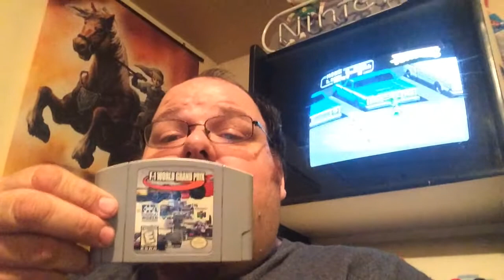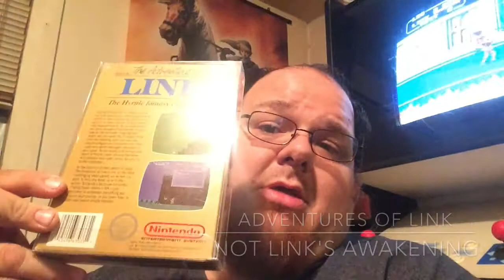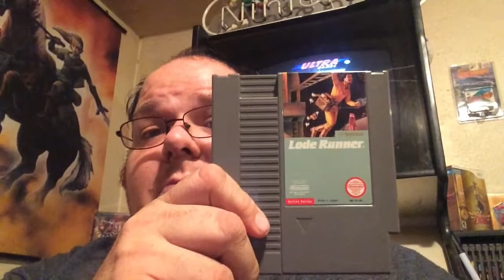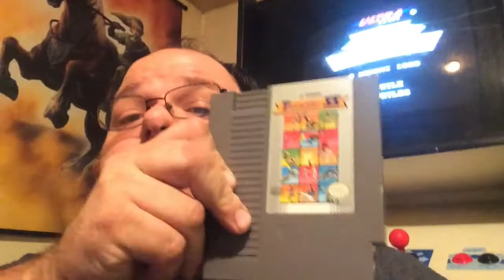Episode 1 - Pickups for October 26, 2014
Video pick ups for week ending October 26th, 2014.